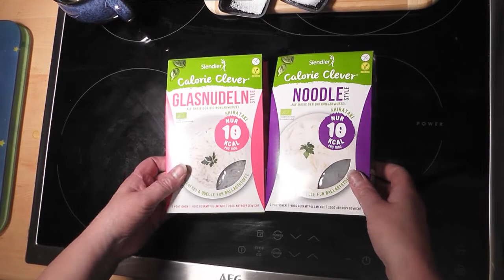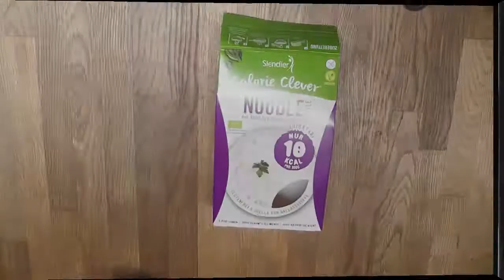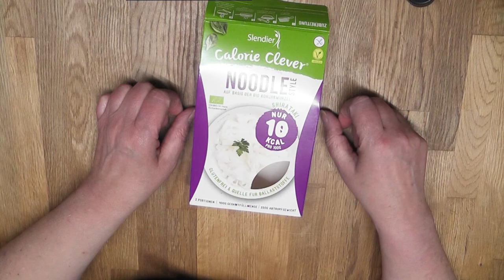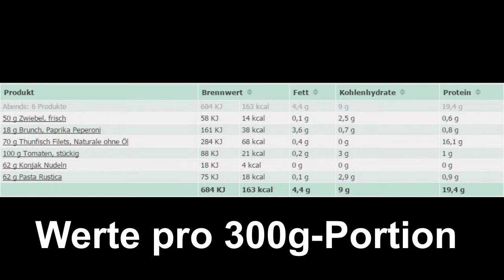Low Carb Tunfisch-Bolognese mit Konjaknudeln - nur 3g Kohlenhydrate pro 100g